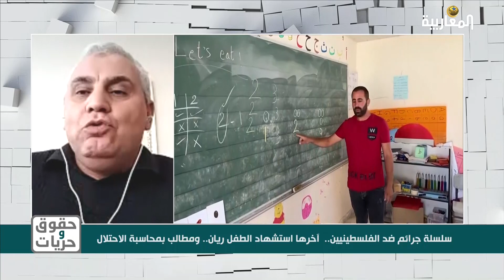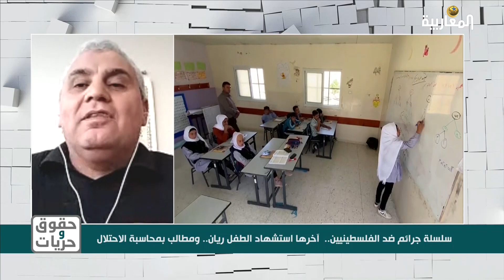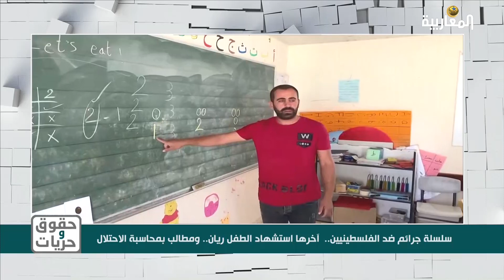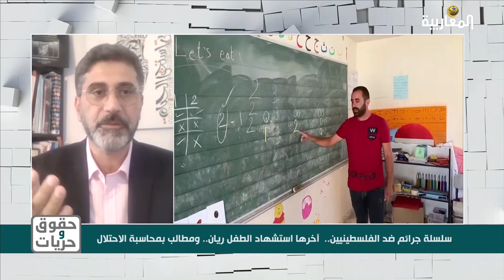سلسلة جرائم ضد الفلسطينيين.. آخرها استشهاد الطفل ريان.. ومطالب بمحاسبة الاحتلال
برنامج : حقوق وحريات
اعداد وتقديم: وجدان الربيعي
الضيوف: عايد أبو قتيش//خالد الشولي// أحمد فراسيني//والد ووالدة الطفل الشهيد ريان خديجة سليمان و ياسر سليمان//